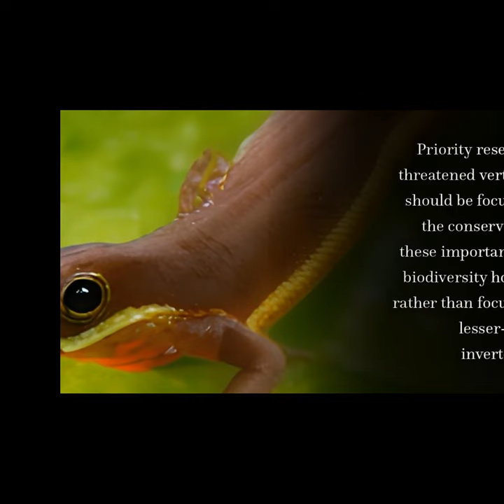Taxonomic bias and international biodiversity conservation research | RTCL.TV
### Article Details ###

Title: Taxonomic bias and international biodiversity conservation research
Authors: Michael R. Donaldson, Nicholas J. Burnett, Douglas C. Braun,  Cory D. Suski, Scott G. Hinch, Steven J. Cooke ,and  Jeremy T. Kerr
Publisher: Canadian Science Publishing
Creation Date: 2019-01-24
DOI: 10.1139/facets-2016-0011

### Video Timestamps ###
0:00:00 - Summary
0:00:25 - Title